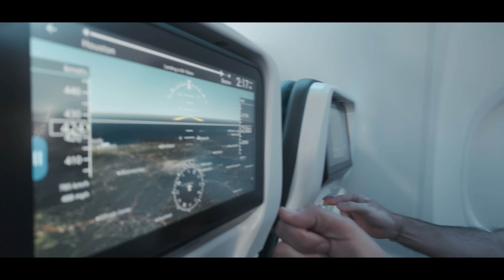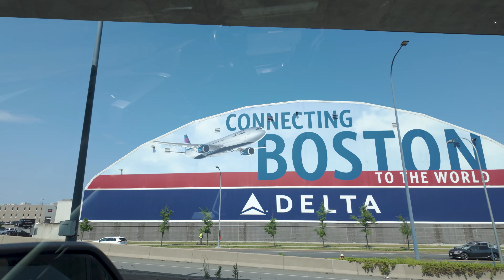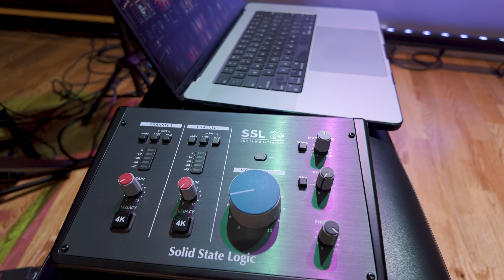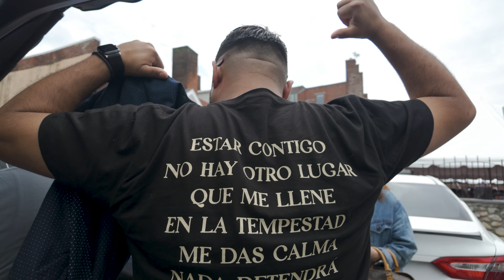Travel Vlog: BOSTON GIG w/ Job Gonzalez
You can stream “Refiner” on Apple Music, Spotify and anywhere music is streamed.

I have custom multitracks, online classes, Loops, Merch and much more available for purchase!!

Luis Pacheco
Royalwood Church
7803 Uvalde Rd.